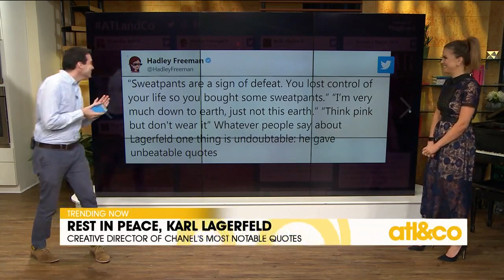Rest in Peace, Karl Lagerfeld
Fashion icon Karl Lagerfeld dies at the age of 85 and remembered by his notable quotes. See what's Trending with Trent on 'Atlanta & Company'